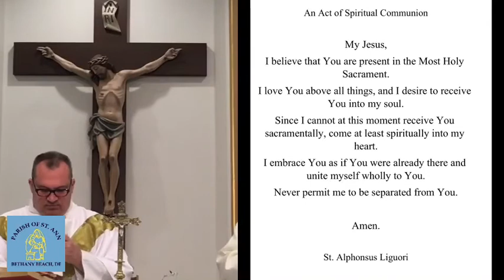June 13, 2020